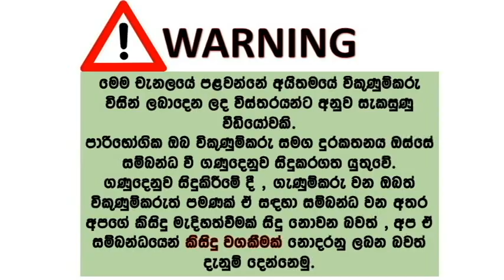ikman lk wahana | vehicle for sale in srilanka| Vahana sale srilanka